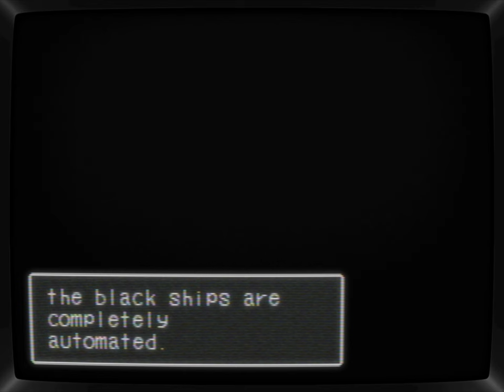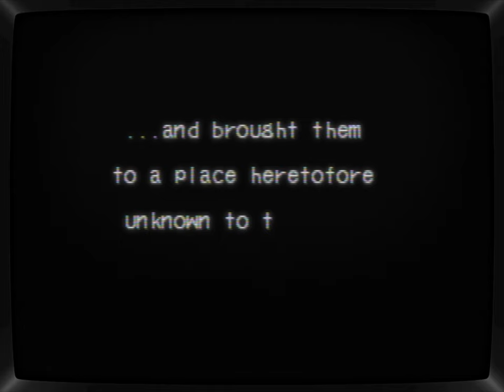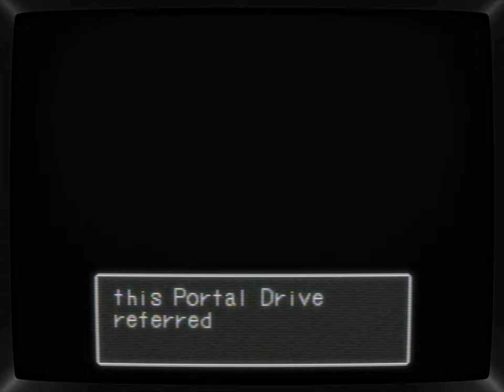Breath of Fire III | 12 - The Black Ship | CRT Shader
Breath of Fire III (ブレス オブ ファイア スリー   or Buresu Obu Faia Surī ) is a classic role-playing game (RPG) developed by Capcom and originally released for the PlayStation 1 in 1997. It is the third installment in the Breath of Fire series and follows the journey of Ryu, a boy with the ability to transform into a dragon. The game features turn-based combat, a deep narrative, and hand-drawn 2D environments blended with 3D elements. It was developed by Capcom Production Studio 3.
- CHAPTERS -
00:00:00 - intro
00:00:20 - The Belly of the Beast
01:07:58 - The Other Side
01:37:36 - Steel Grave
02:22:00 - Fixing the Antenna